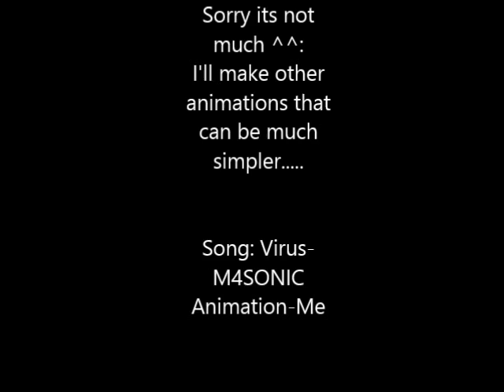Unfinished Cat with dat ball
Sorry for not being active
So here's an unfinished project that i do NOT wanna finish
Still new to animating doe